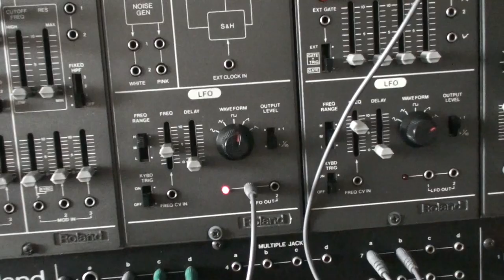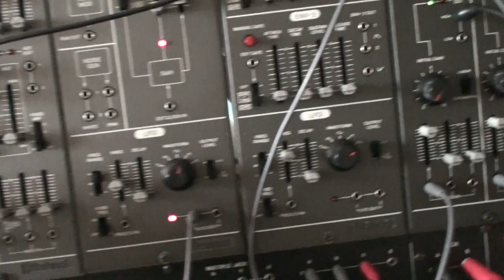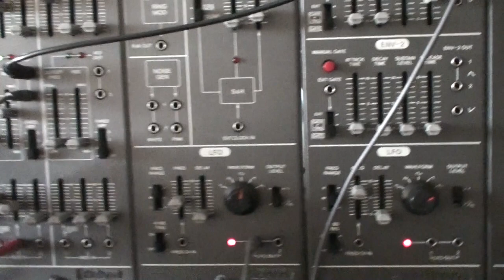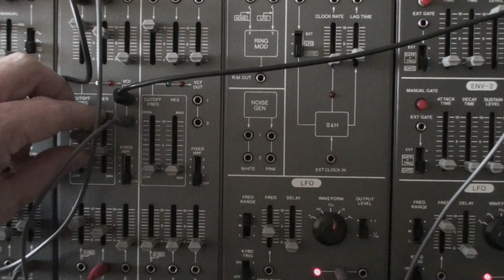Making some sounds with a Roland 100M [Part 01]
The 100M works great with Eurorack.